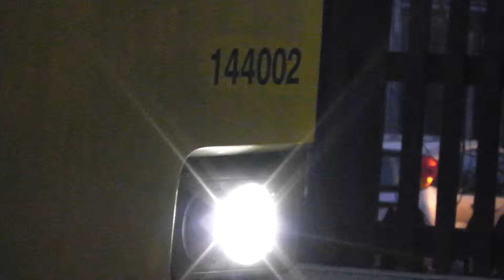144002 at Swinton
Northern Rail "Pacer" Class 144 no. 002 at Swinton (South Yorkshire).